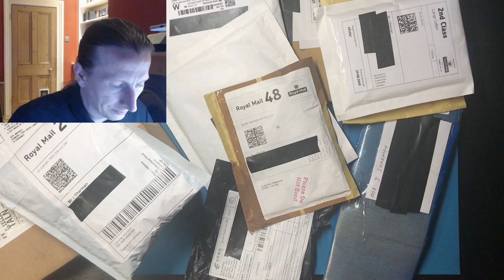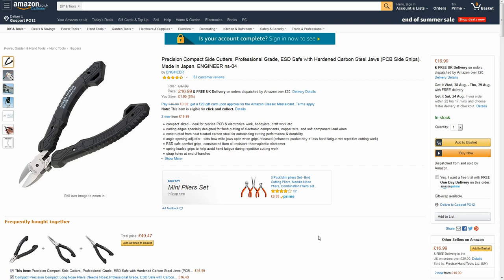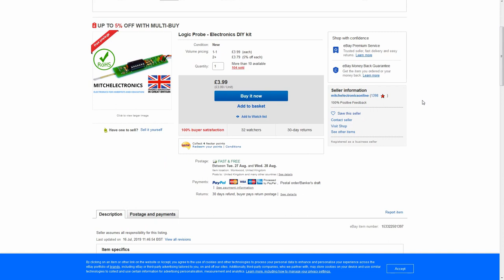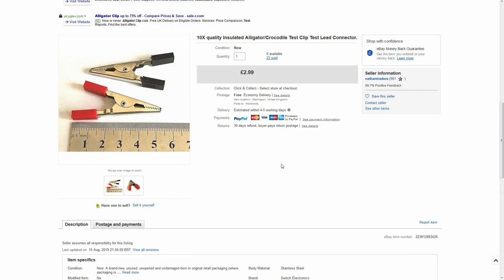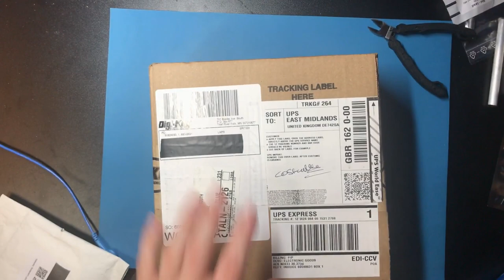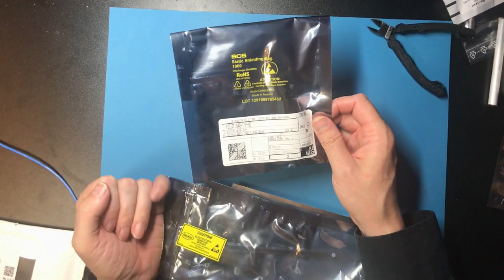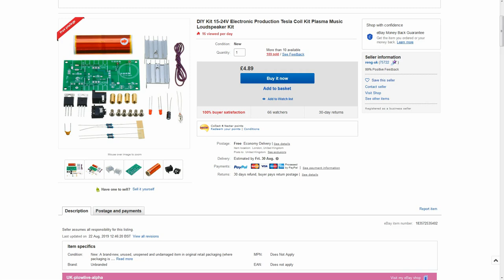Mailbag #4 Heavy Metal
Big pile of mail today. A few more metal rods, some spring steal and lots of components for the cpu build.

I've bought a couple of kits from ebay in the hopes that they would make for interesting videos next time I'm waiting for things (and don't have a pile of mail).